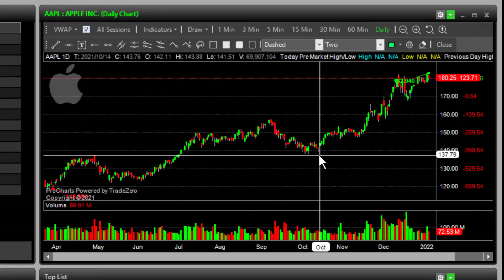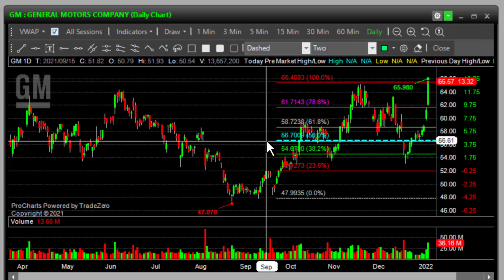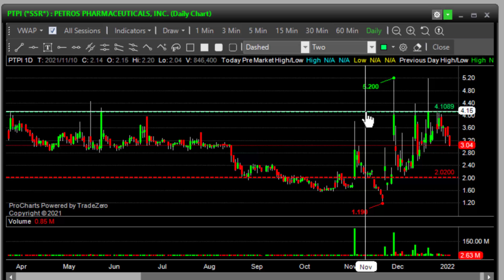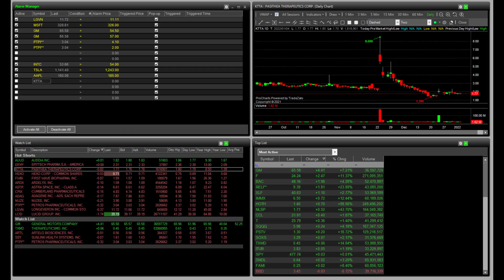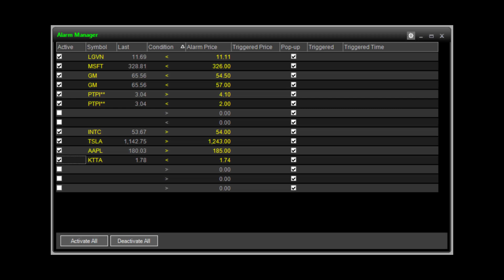ZeroPro Demo: How to Add Alerts In Alarm Manager Using ProCharts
In this video, we will demo how to add alerts in alarm manager using ProCharts part of TradeZero's ZeroPro Platform.  ⭐️ Claim 3 months of ZeroPro for free